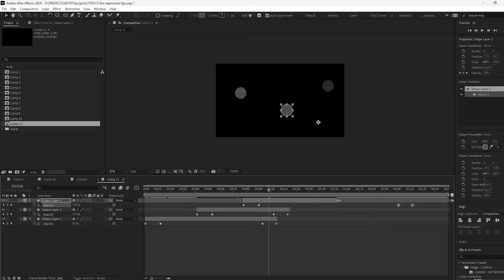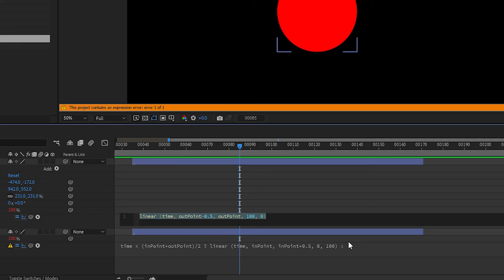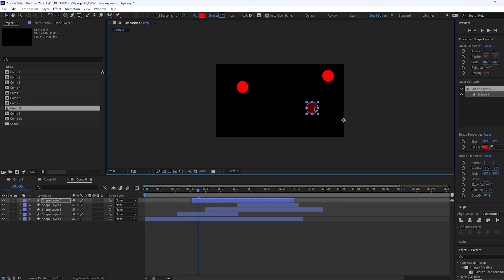Automatically animate layers in and out | Quick After Effects Tip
You can use the linear() or ease() expressions to create automatic animations based on layer's in and out points – less keyframes to deal with for a smoother workflow.

to fade layer's opacity based on its in and out points:
(youtube doesn't allow angled brackets in descriptions so can't paste the expression directly here)

0:00 What's this all about
0:16 The linear() and ease() expressions explained
0:39 Animation in expression
1:16 Animation out expression
1:33 Combining the in and out expressions
2:02 Some lousy examples where this whole thing is useful